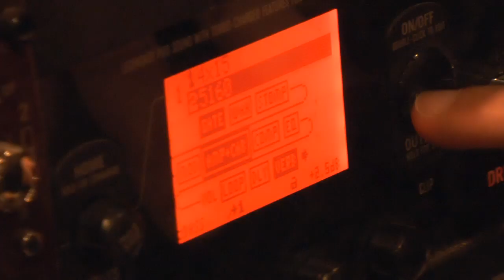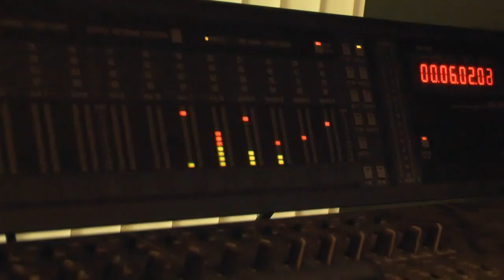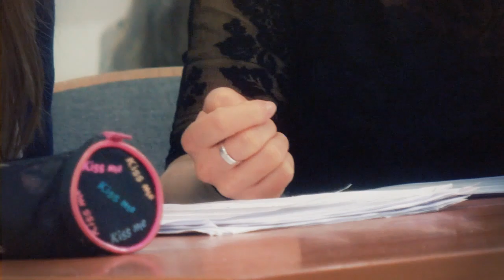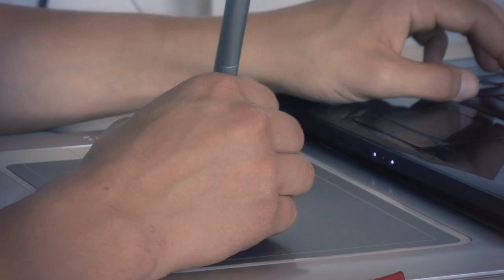Gdansk University of Technology - the promotional film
The promotional film about students studying at Gdansk University of Technology (GUT) within the ERASMUS program. Advantages of studying in Poland, in Gdansk, at GUT...

Film was realized by:
Marcin Szulc, Marcin Rusiecki, Agnieszka Kucharska, Marcin Oziemski, Piotr Sokołowski

Supervised by:
Bartosz Kunka

Multimedia Systems Department,
Faculty of Electronics, Telecommunications and Informatics
Gdansk University of Technology
2014